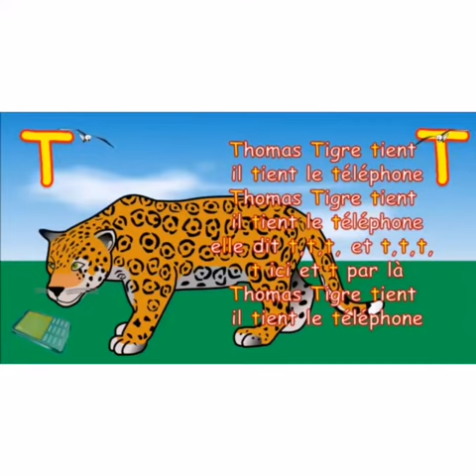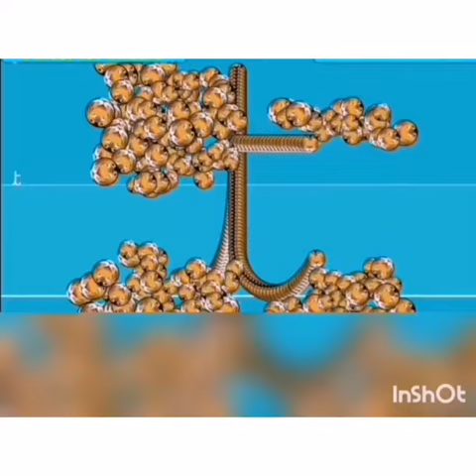Français - La lettre "T"